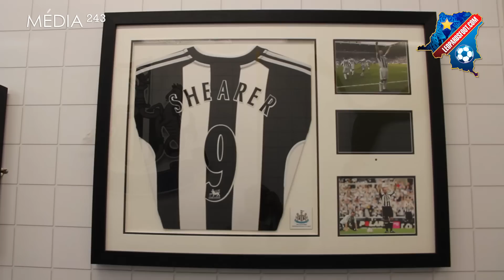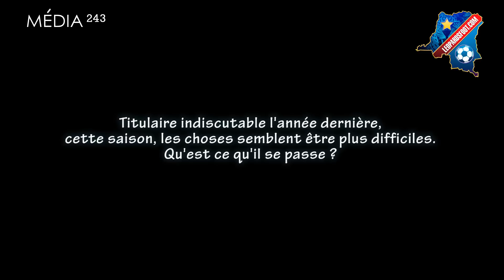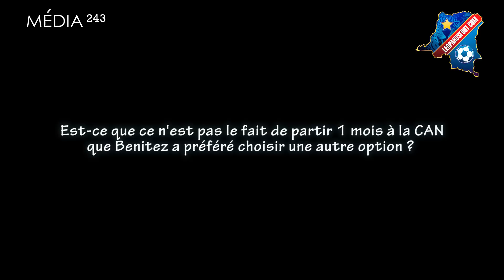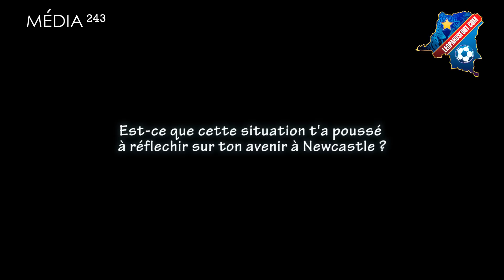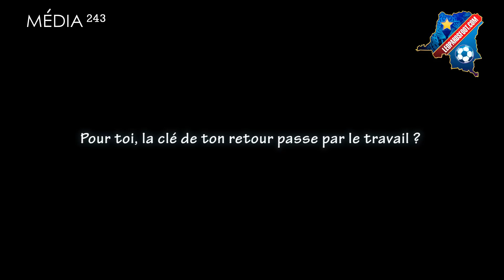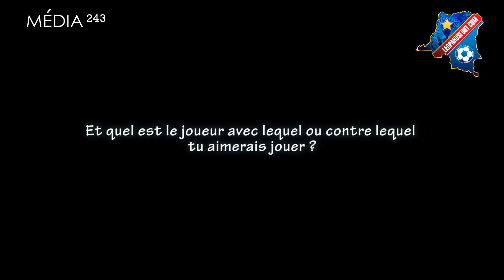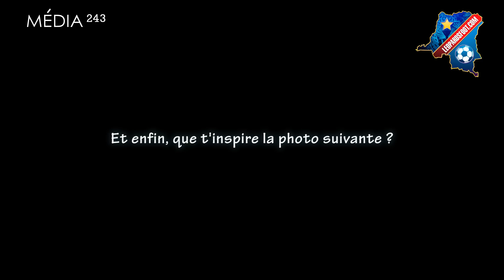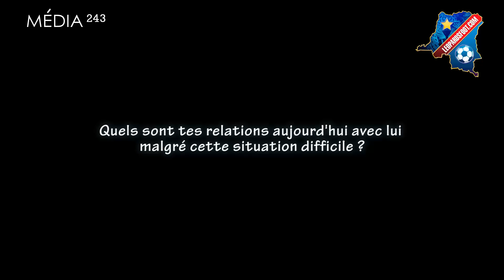Chancel Mbemba parle de sa situation à Newcastle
Entretien à coeur ouvert avec l'international congolais Chancel Mbemba qui nous parle de sa situation à Newcastle et de quelques faits marquants de sa carrière !